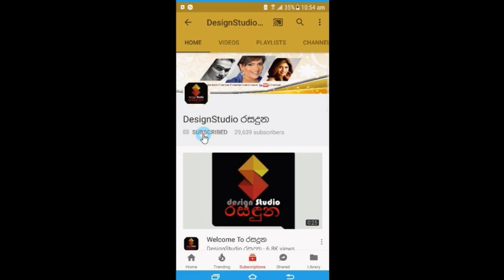රටම ආදරේ කරන අපේ රටේ ජනප්‍රියම නිවේදක නිවේදිකාවෝ එදා හිටපු විදිහ දැකල තියෙනවද Sri Lankan journalists